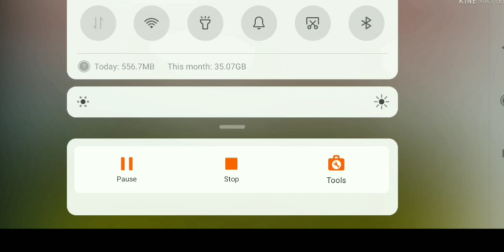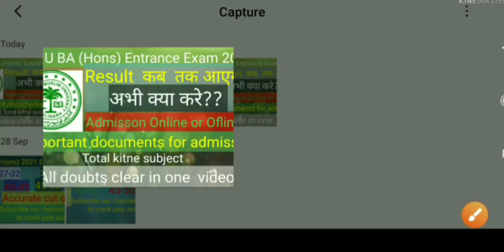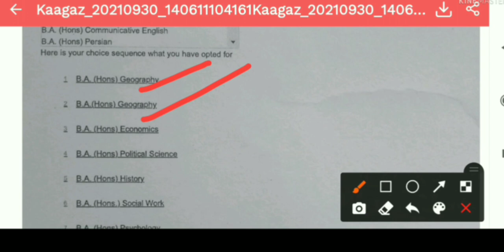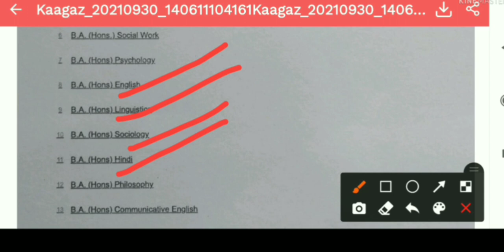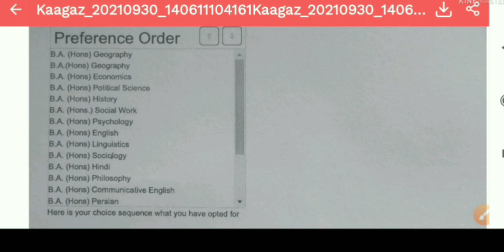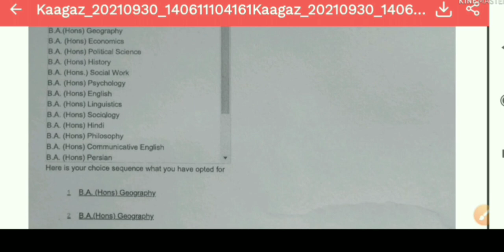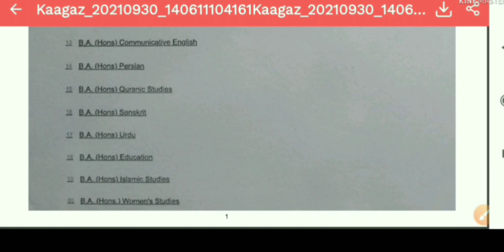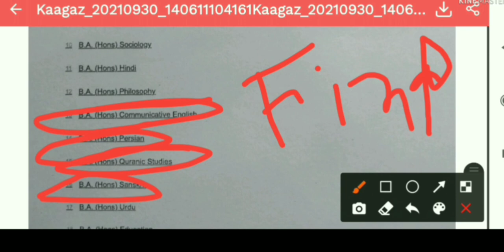Total subjects in AMU Ba hons, Subject Allocation, and When will come result?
AMU Result kab tak tak aaega??
Total subject in AMU ba hons course?

what should you now?

Subject Allocation kaise hota hai?

you can follow on Instagram:

pravej- alig